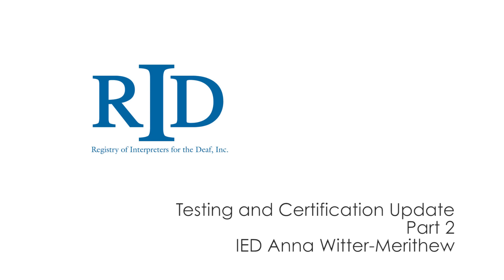Testing and Certification Update - Part 2